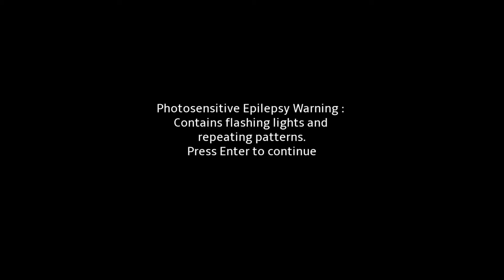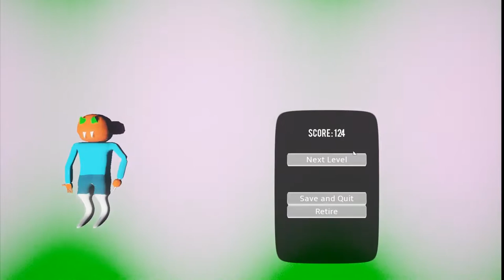Let's Play Dawn of H'btakh: Get lost and Die!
Itchio store (Free/Pay what you want)